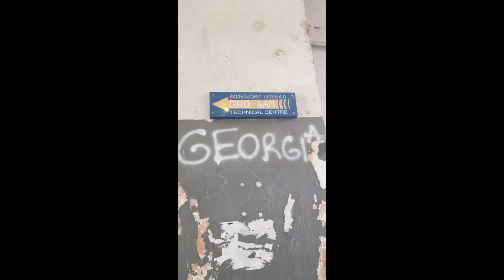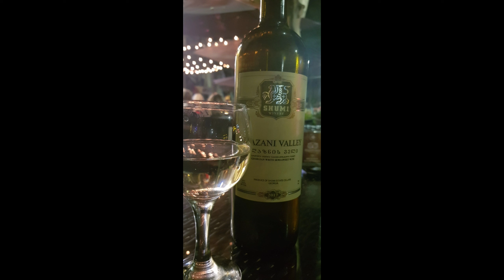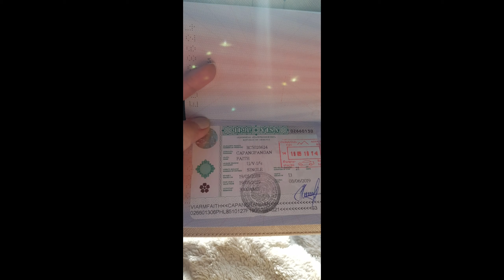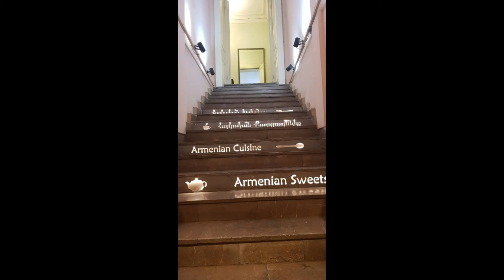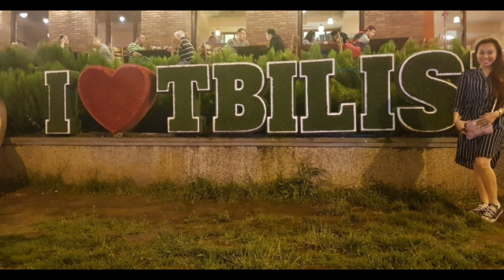EUROPE ADVENTURE GEORGIA ARMENIA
Hello everyone please do support my YouTube channel  Faith C Pamplona it contains all my memorable happy and fun memories with family and friends that i wanna keep and share with you guys and i hope you will like and enjoy it. I may not upload videos daily but trust me im trying :) Enjoy watching you guys!
BISAYA
TAGALOG
ENGLISH
ARABIC a litol bit hehehe